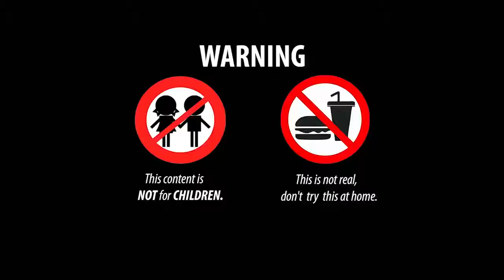무지개 물고기 사냥 다채로운 장어 - S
\Stop Motion Cooking\ ASMR stopmotion cooking You can watch stop motion animation in this channel. Foods that may be real or processed in a different way. Remember to comment for us!
--The video is made by a lot of composited images
--We recorded real audio to be the best!
Let me know what should i do on my next video.
👉 Warning: This is not real, do not eat!